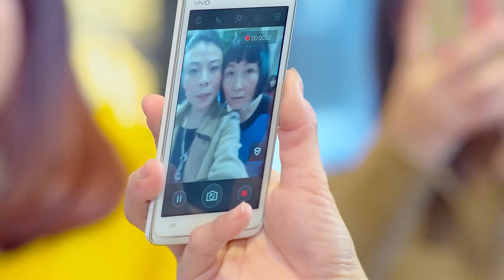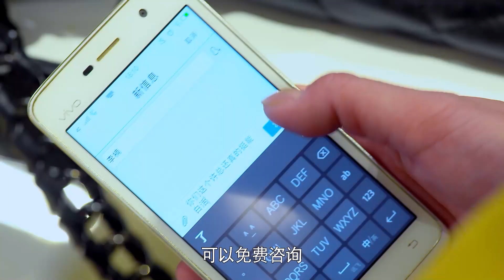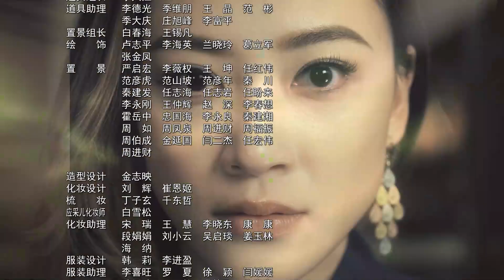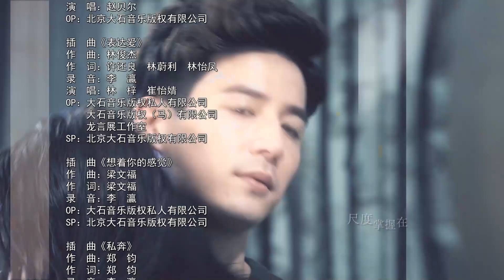【ENG SUB】下一站是爱情 Find Your Love 25丨冷酷霸总王耀庆与职场白领潘之琳从敌对到相爱 闺蜜应采儿却花式“插足”制造误会欲夺人夫？